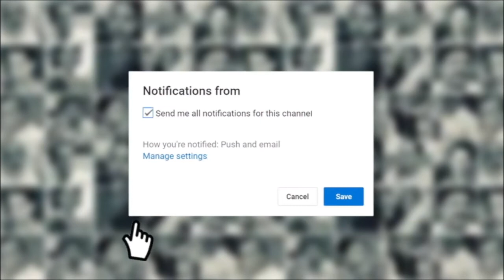Acharya Rajesh | Astrology First | 2 OCT 2018 | जानिए कैसा रहेगा आपका आज का दिन